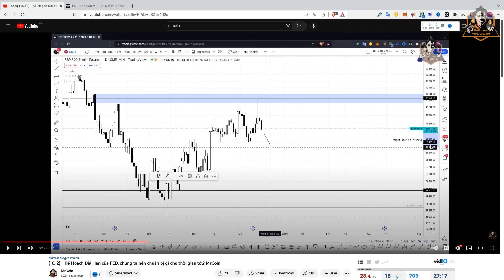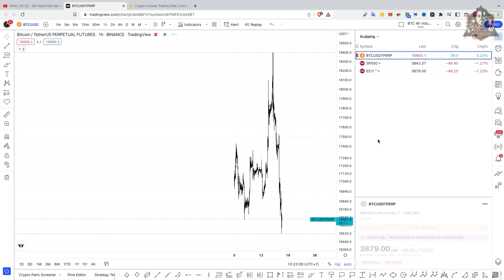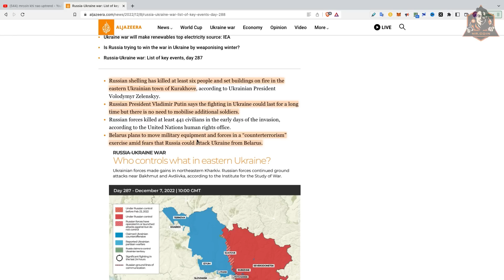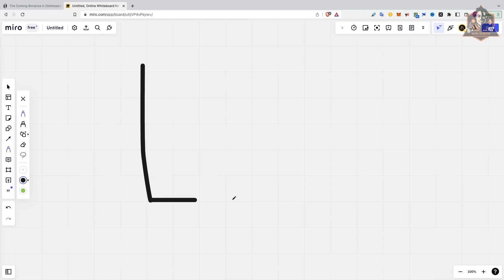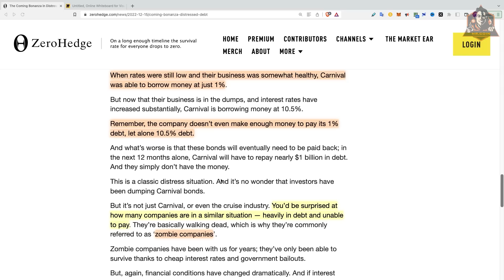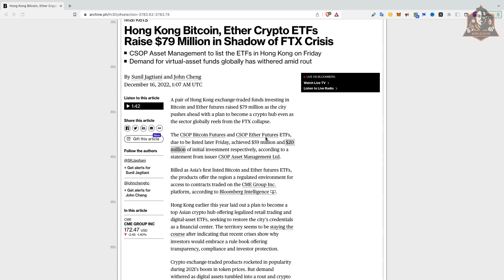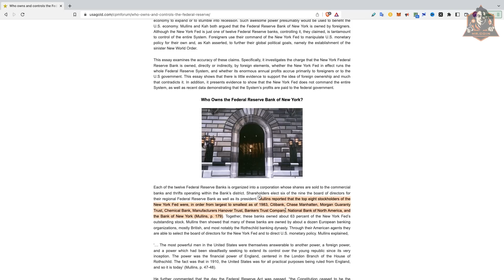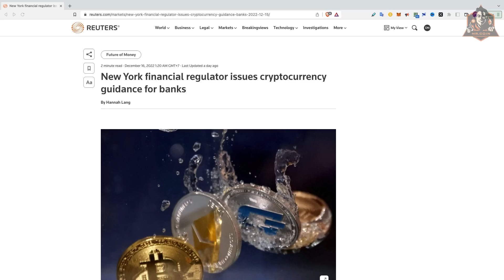(17.12) - BTC sẽ còn một đợt Rũ Bỏ nữa? Trung Quốc NGẦM đầu tư BTC từ lâu? MrCoin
Link tham gia chương trình 100% APY của OKX Web3 Yield (chỉ áp dụng với app điện thoại)

👍OKX giảm 10% phí giao dịch và nhận Hộp Bí Ẩn đến $10,000